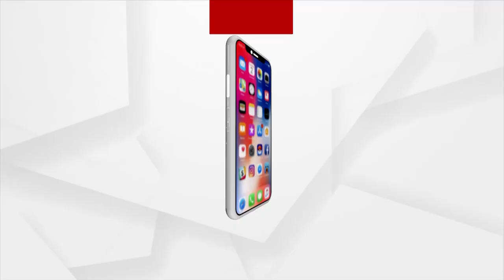Headlines 2pm | 27 Nov 2021 | ArgusNews